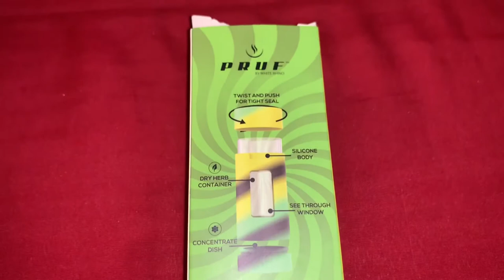White Rhinos POP Top review !